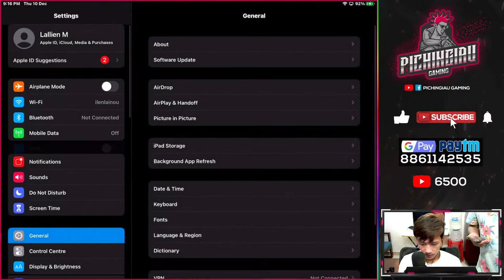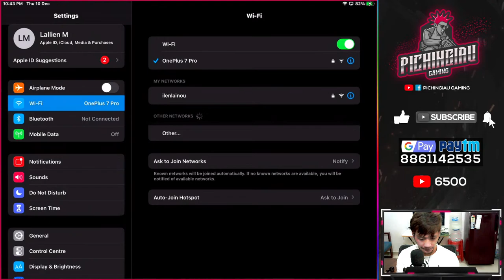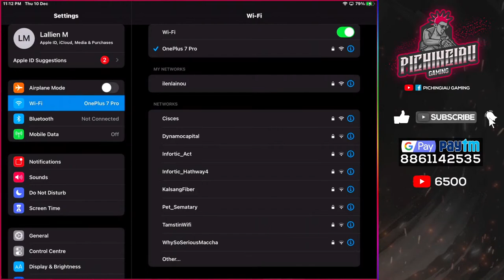TOKYO IS BACK | GG LET'S GO GUYS | PICHINGIAU GAMING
My Phone: One Plus 7 Pro

My Gear:
Processor: Ryzen 7 3700x
Mobo: Aorus B450 Pro wifi
RAM: Corsair Vengence 32GB 3200MhZ RGB Pro
Graphic Card: GTX 1060 6GB
Case: NZXT H510 Elite
Cooler: NZXT Kraken 62
Monitor: 40" VU Television
2nd Monitor: 22" 75Hz Full HD
Headphone: Audio Technica M20

ANN THU VE VUA!!!